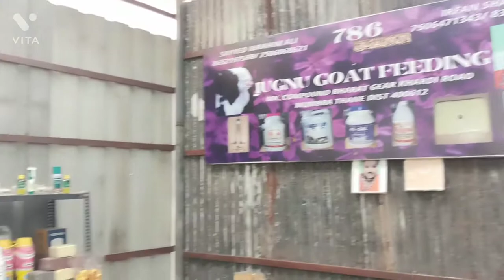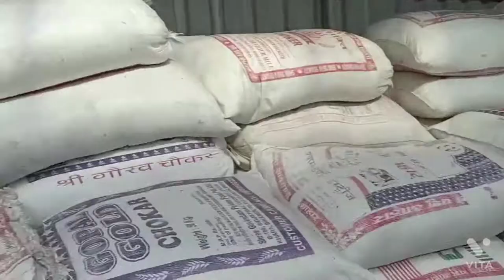Tuar bhusa has coming || at jugnu goat feeding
Jugnu goat feeding